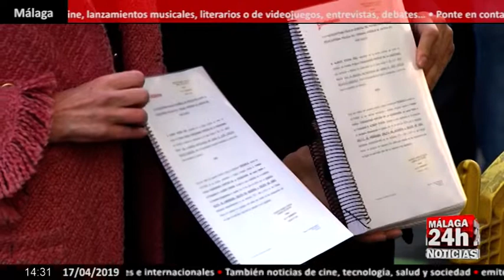Noticia - Rivera ha presentado este miércoles una denuncia ante la Fiscalía General del Estado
El presidente de Ciudadanos, Albert Rivera, ha presentado este miércoles una denuncia ante la Fiscalía General del Estado por los delitos de injurias, amenazas y odio de los que habría sido víctima su partido durante un acto electoral en la localidad de Rentería, en Guipúzcoa, y de cuya autoría responsabiliza a la Asociación Juvenil Revolucionaria de la Izquierda Abertzale. Rivera ha aporta una batería de pantallazos con mensajes en redes sociales lanzados desde una cuenta que atribuyen a Ernai para ilustrar "que fueron quienes coordinaron y dirigieron el acoso en el acto de Ciudadanos en Rentería". La denuncia se ilustra también con fotografías de pancartas contra Rivera y Ciudadanos que en aquella jornada aparecieron en edificios de Rentería

English:

The president of Ciudadanos, Albert Rivera, has presented this Wednesday a complaint before the General Prosecutor of the State for the crimes of insults, threats and hatred that his party would have been victim of during an electoral event in the town of Rentería, in Guipúzcoa, and whose responsibility is responsible to the Revolutionary Youth Association of the Abertzale Left. Rivera has contributed a battery of screenshots with messages on social networks launched from an account attributed to Ernai to illustrate "who were the ones who coordinated and directed the harassment in the act of Citizens in Renteria". The complaint is also illustrated with photographs of banners against Rivera and Ciudadanos that in that day appeared in buildings of Rentería

Live streaming